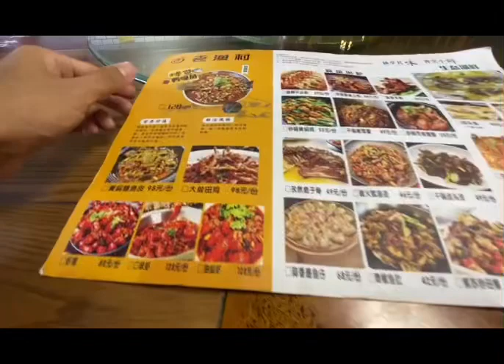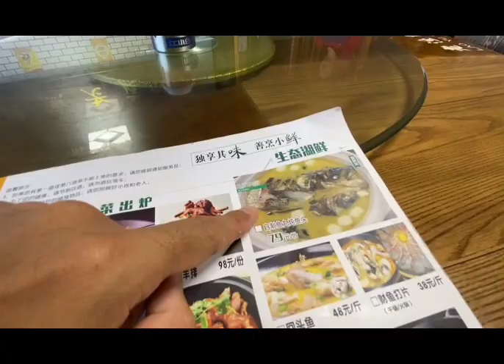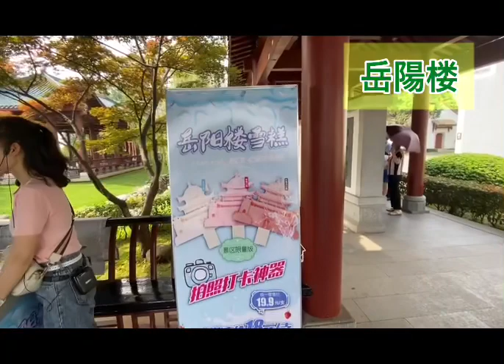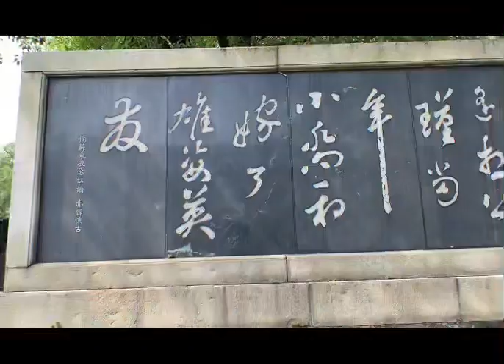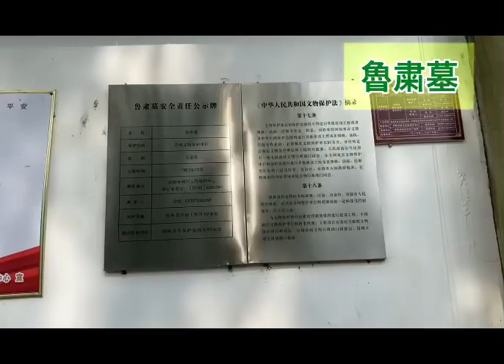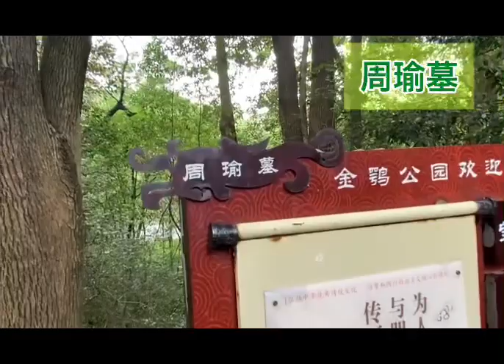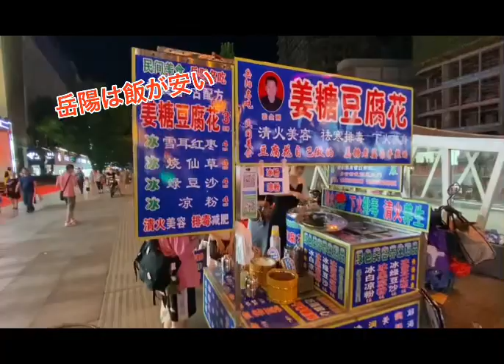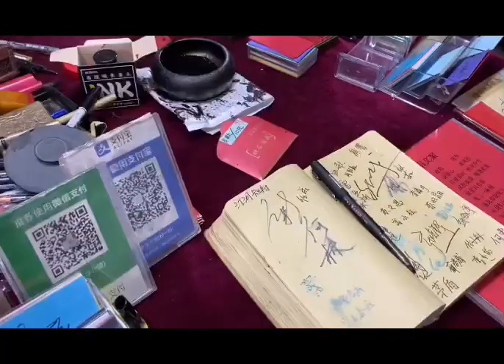三国志 旅 湖南省岳陽・長沙・赤壁・烏林 岳陽編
三国志の史跡を訪ねて岳陽、長沙、赤壁、烏林に行って来ました。今回は岳陽編です！